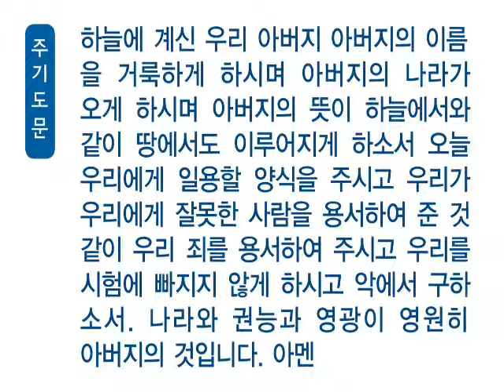[새벽]20141015 예레미야 35:12-16